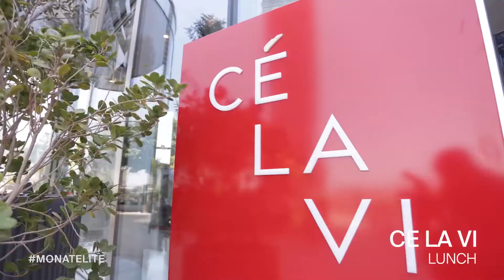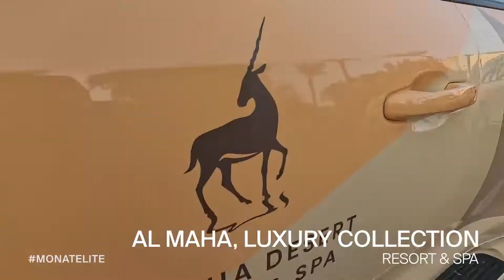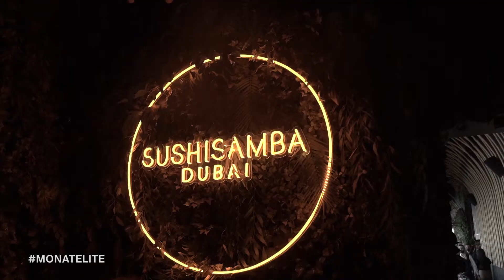MONAT Elite 2022 - Dubai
MONATelite 2022 was one for the books! An exclusive group of MONAT Market Partners took over Dubai -- From the tallest building in the world to the massive sand dunes of the Empty Quarter, superlative shopping, extravagant lifestyles and more.